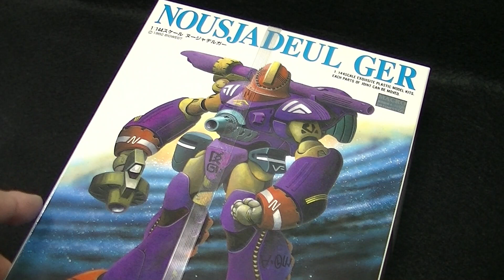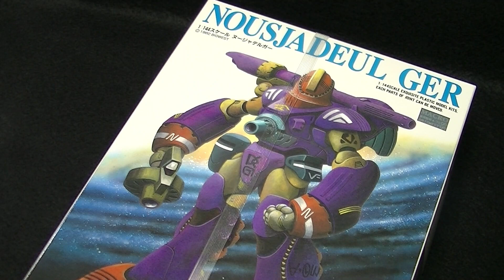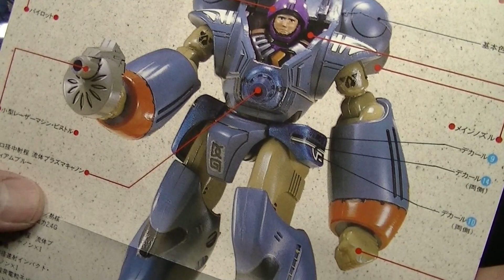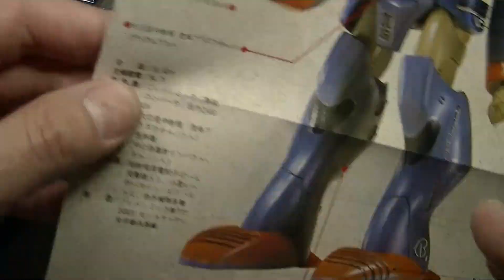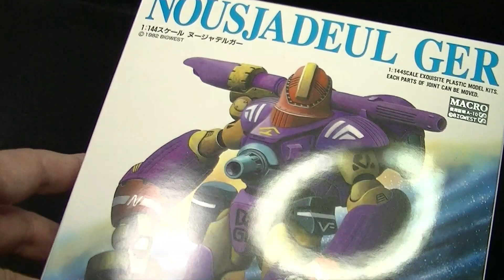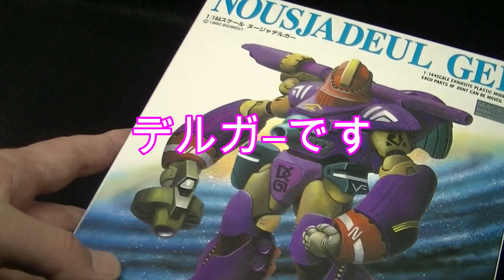マクロスのプラモデル、再販ヌージャデルガー開封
再販のマクロスキット、手に入りやすくなりましたね